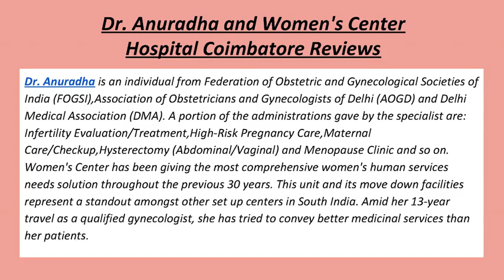Dr Anuradha and Women s Center Hospital Coimbatore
Dr. Anuradha is an individual from Federation of Obstetric and Gynecological Societies of India (FOGSI),Association of Obstetricians and Gynecologists of Delhi (AOGD) and Delhi Medical Association (DMA). A portion of the administrations gave by the specialist are: Infertility Evaluation/Treatment,High-Risk Pregnancy Care,Maternal Care/Checkup,Hysterectomy (Abdominal/Vaginal) and Menopause Clinic and so on. Women's Center has been giving the most comprehensive women's human services needs solution throughout the previous 30 years. This unit and its move down facilities represent a standout amongst other set up centers in South India. You can get Women's Center Hospital Coimbatore Reviews details at elawoman.com. Dr. Anuradha is a profoundly recognized gynecologist and obstetrician in Delhi.